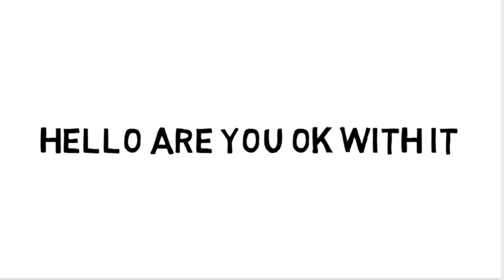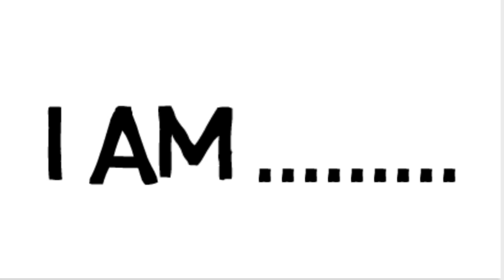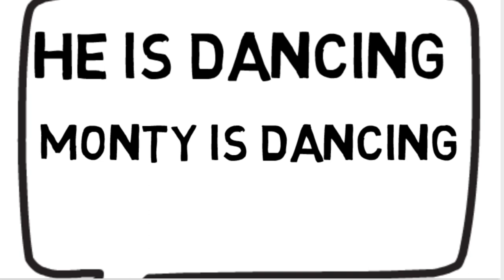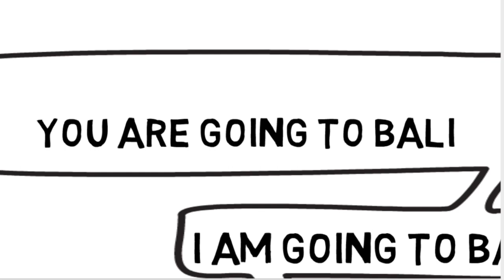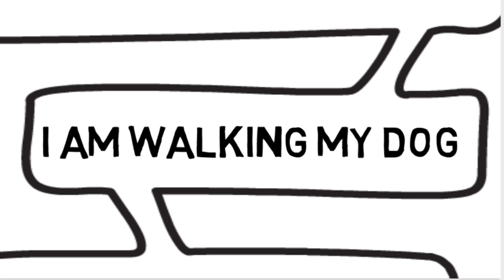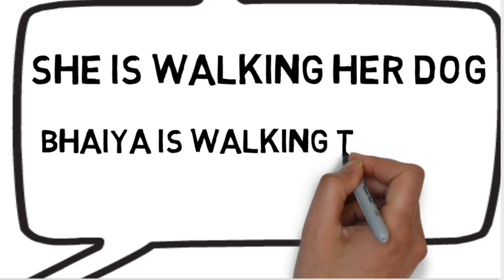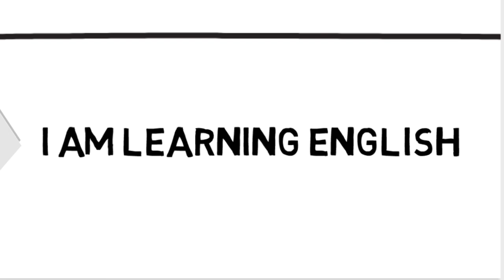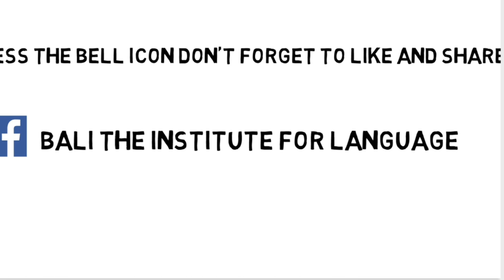LOCKDOWN SERIES || VIDEO 3 || BY BHARAT SHARMA BALI